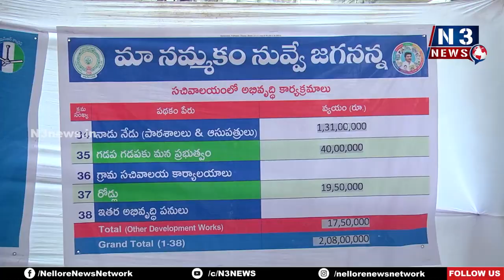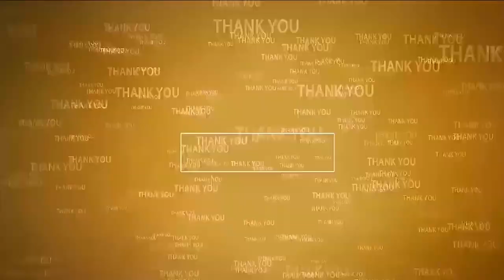నెల్లూరు అభివృద్ధి అనీల్ అన్న‌తోనే సాధ్యం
- కార్పొరేట‌ర్ వేలూరు మ‌హేష్‌
- 39వ డివిజ‌న్‌లో వై ఏపీ నీడ్స్ జ‌గ‌న్‌
- అభివృద్ధి సంక్షేమ పథకాల బోర్డు ఆవిష్క‌ర‌ణ‌